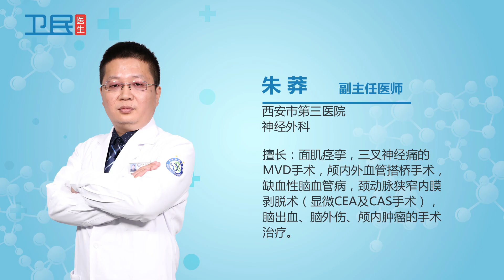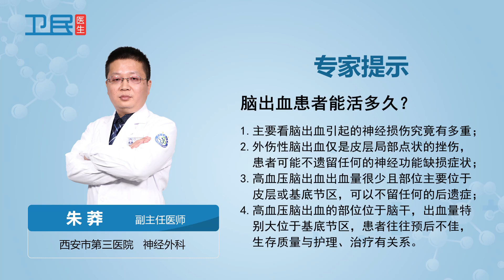【神经外科】脑出血患者能活多久？